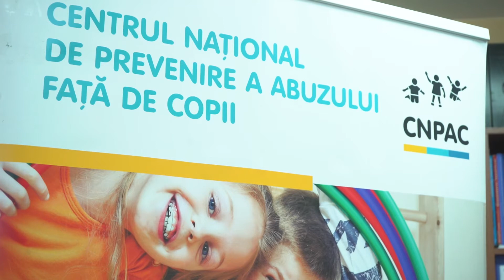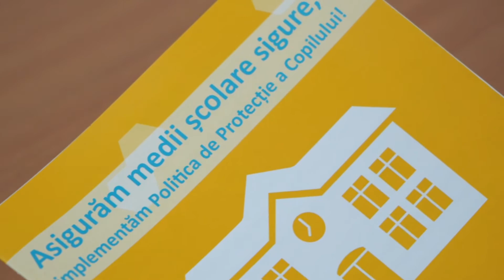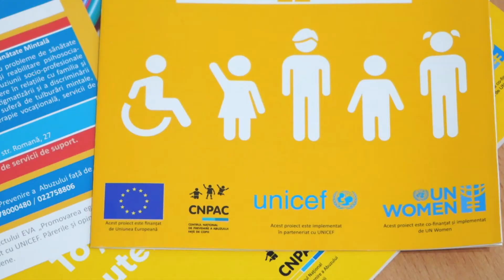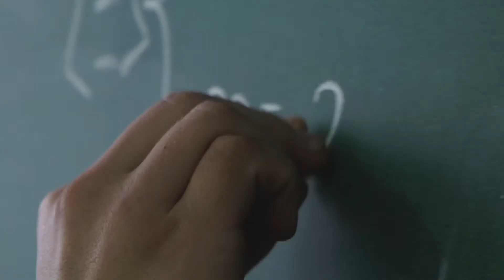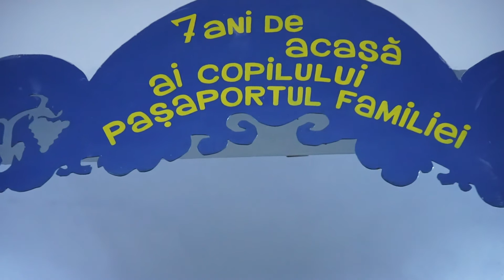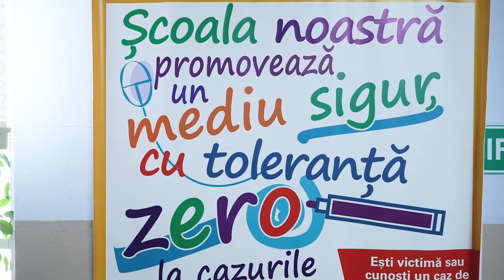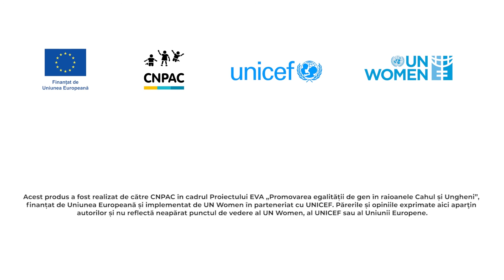CNPAC Medii școlare sigure, gratie Politicii de Protectie a Copilului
Anual, la 30 ianuarie, în mai multe state din întreaga lume, inclusiv în Republica Moldova, este marcată Ziua Internaţională a nonviolenţei în şcoală. Prevenirea violeței în rândul elevilor a devenit o prioritate pentru mai multe licee care au adoptat Politica de Protecție a Copilului. Aceasta este un act intern care asigură protecția copiilor față de violență și este obligatorie în orice instituție de învățământ. E o realitate pe care o cunosc acum elevii, părinții și angajații din 21 de școli, din Cahul și Ungheni, beneficiare ale Proiectului EVA.